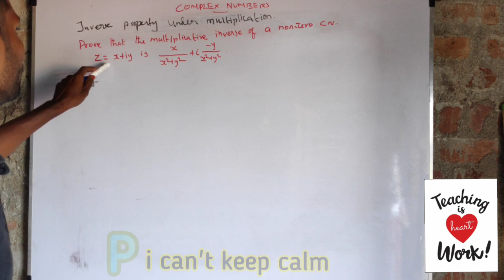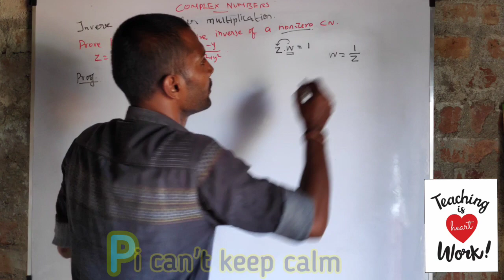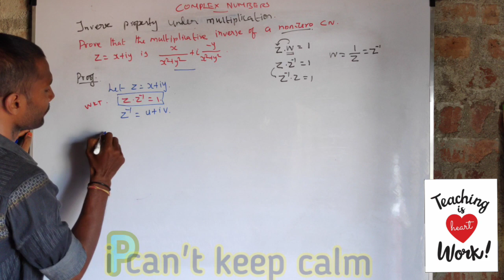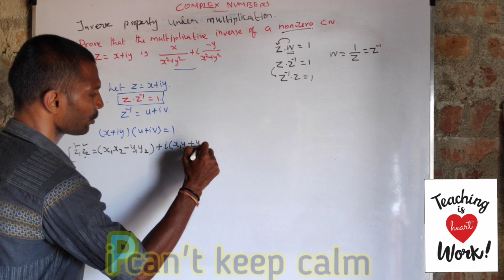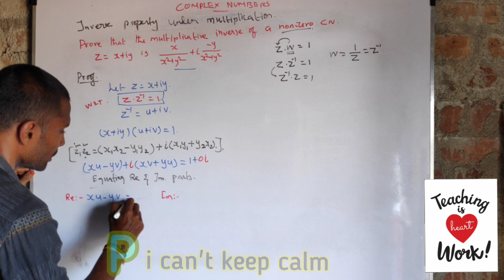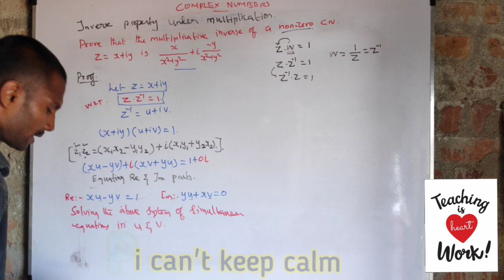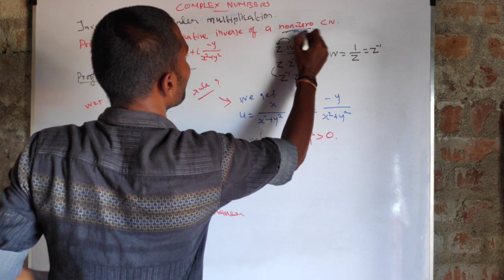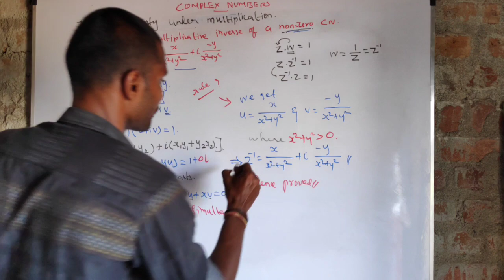class 12 Proof of Inverse property under multiplication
DIFFERENTIAL EQUATIONS